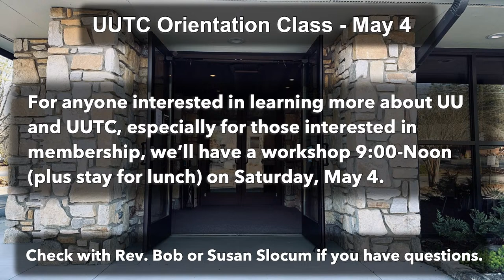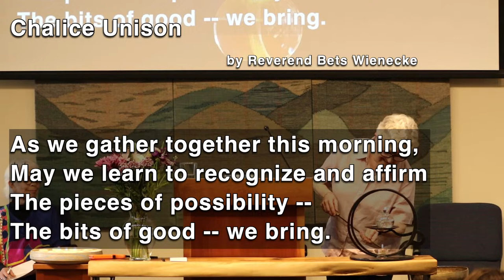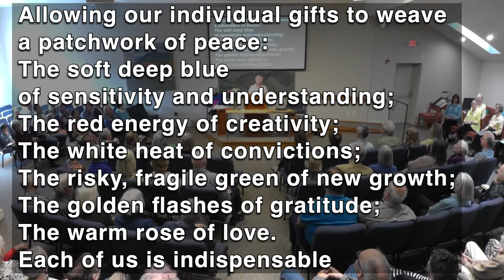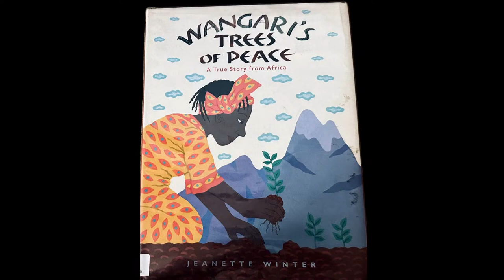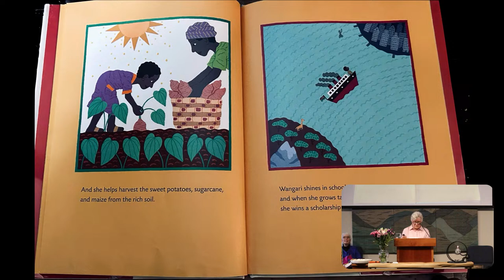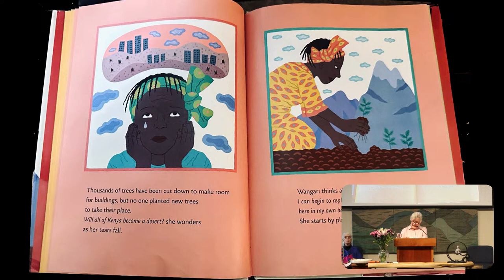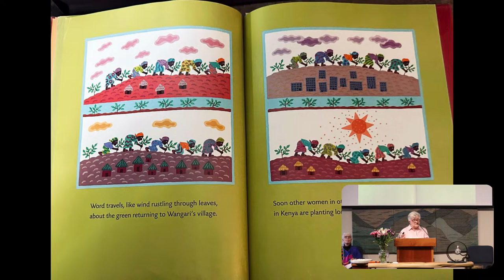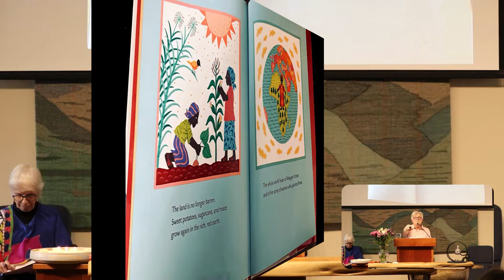Courage to Create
Reverend Carter Heyward. Exploring roots of creativity, including the personal courage required to "make ways out of no way," something that women and marginalized men in patriarchal societies cultivate in order to survive -- something available to all of us who dare.

Special Guest- Rev. Carter Heyward

Photo by Oliver Cole on Unsplash